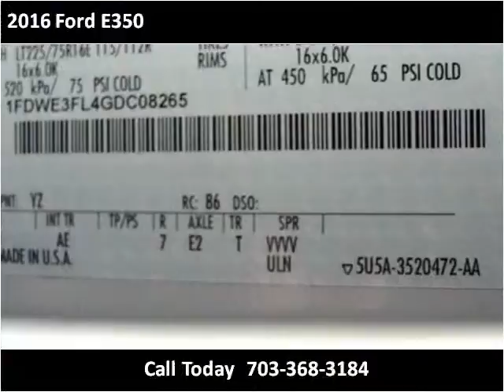2016 Ford E350 New Cars Manassas VA